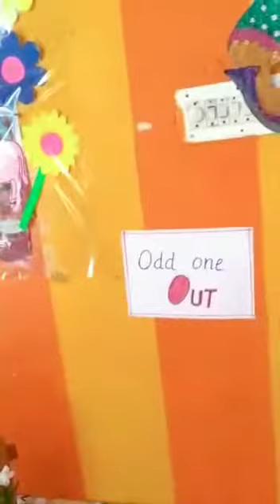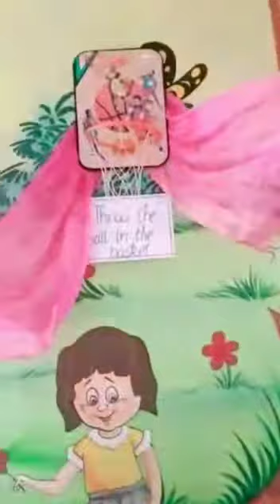SIS Jaipur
Video from Dewali  Carnival  at Nirman Nagar